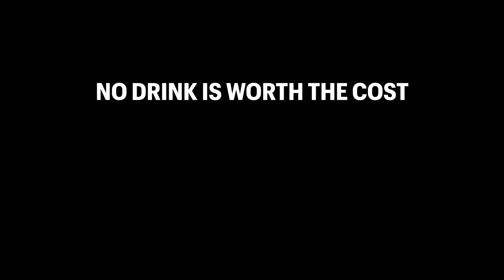Intoxalock Drunk Driving Prevention Scholarship Finalist 2022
One of the top 5 finalists for the 2022 Intoxalock Drunk Driving Prevention Scholarship is Luciana Bluto.